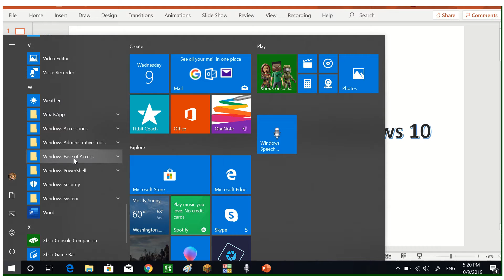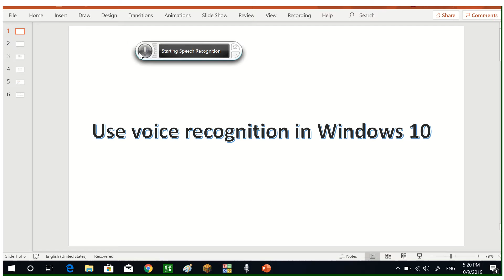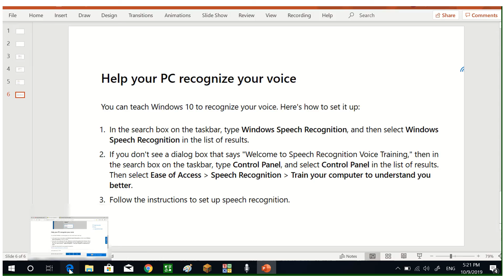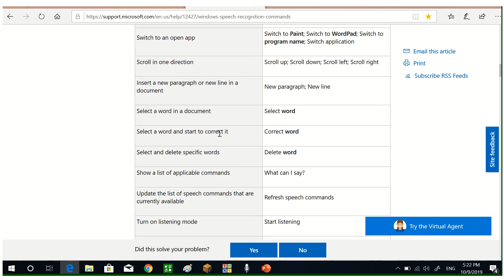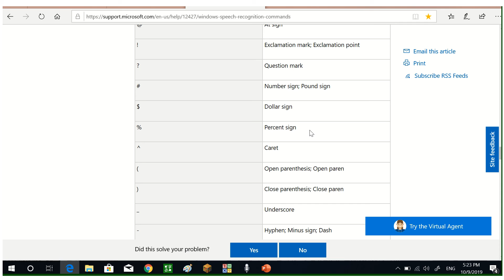Voice recognition part 1 شرح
تحويل الصوت الى كتابه  عن طريق Voice Recognition